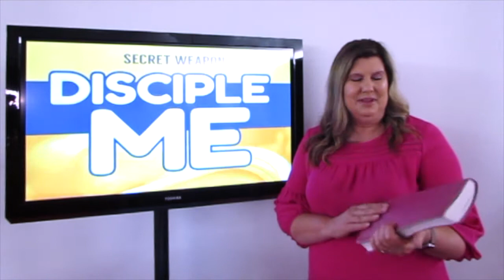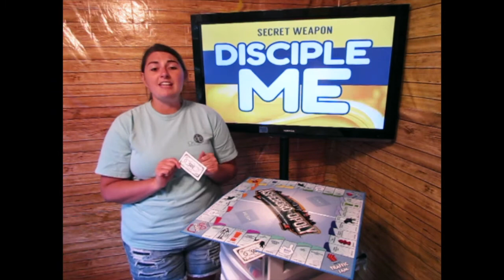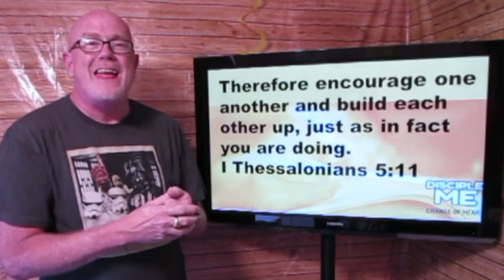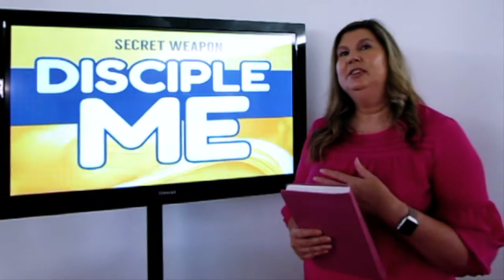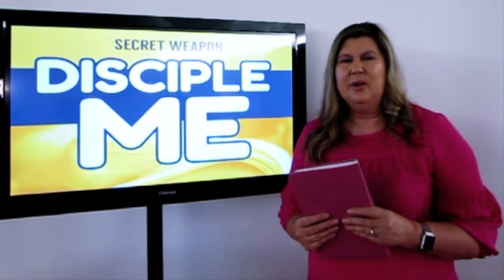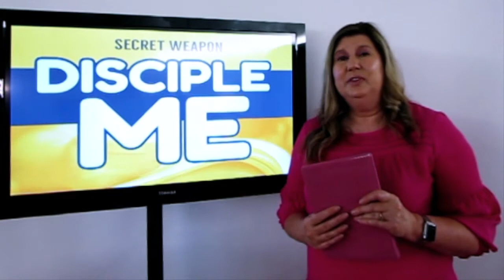KidZone 8.17.2022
Disciple Me: Secret Weapon
Minions are always helping their boss seek out the secret weapon that will help them conquer the world. When Jesus faced Satan in the wilderness, His secret weapon was the Word of God, the same Word that can help us fight temptation.